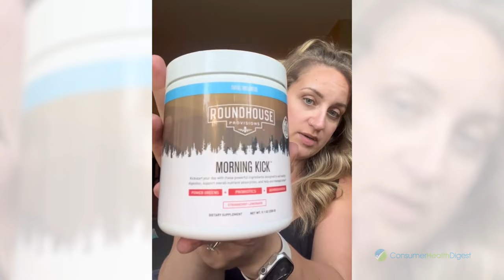Morning Kick Reviews | My Personal Experience After Using Chuck Norris's Morning Kick Supplement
Do you want to start your day with a kick? Try Roundhouse Provisions' Morning Kick, a delicious drink that Chuck Norris made for you. It has amazing stuff in it that will help your gut, your body, and your mind. Check out the full video.

Amy Solie maintains a dedicated gym routine, promotes a healthy lifestyle, and advocates for lichen sclerosis awareness. She had a positive experience with Roundhouse Morning Kick, suggesting it benefits her daily life. Instagram

Video Transcript
Basically by Chuck Norris. I don't know if anybody's heard of this, but my husband kind of found it by happenstance well on YouTube shorts and he said to me he was like.

Hey. I ordered some Chuck Norris Greens. I'm like. What are you talking about? I thought he was joking, but it's a thing. Roundhouse provisions. Morning Kick.

This is strawberry lemonade flavor and it's got Power Greens probiotics & Ashwagandha. And honestly, this stuff is delicious. We have tried multiple myself especially since we've tried multiple different like Greens products in the past.

I have a really high sweet tooth, so I have a really hard time getting in the right amount of especially vegetables. I love vegetables, but just getting the right amount in your diet can be really challenging. So is like, let's give it a try.

Let's give it a go. I've tried so many other ones and that'll end up gritty and gross. I drink, maybe two glasses, and I'm done just because I can't do it anymore.

So I have wasted so much money, so much money down the drain on different brands. But you know. I hear Chuck Norris and this guy is kicking it in his late 80s. Still literally and figuratively. So he must be doing something right. So we gave it a go.

We got it and let me show you this stuff is almost. It's almost gone. I think we have maybe four servings left in this because we split this, so it's just one scoop for eight ounces of water once a day. We do it in the morning before we eat anything. Just so it gives our gut a chance to absorb and digest everything that's in there and it actually tastes good. So you guys saw that it was almost gone. We're gonna finish this, which has never happened.

With any Greens product before, and I'm not. I mean. I can even show you guys my cupboard full just because I don't have the heart to throw them away because they're expensive right U. But we're gonna finish this one because it actually tastes good. It actually tastes like Strawberry Lemonade. I mean there is still a little bit of that Greens flavor, but you kind of have to expect that with everything that's in it. It's got spinach, kale, wheatgrass, oat grass, alfalfa, and barley grass.

You hear all that, but it's actually good. So as far as the benefits go, as of right now. I don't think I've been using it long enough to really get the full effect of the pros and probiotics and the immunity boosters and everything. But I'm sure that will come with time.

However, I can say foreshore right off the bat. The energy is there, they say morning kick and it is. I usually have a cup of coffee and then round about noon. I'm reaching for my favorite energy drink when I do take this. I try to do it every day, but there are days that I forget. When I do take this, I'm not reaching for my energy drink. It does give me sustained energy throughout the day and I don't. I'm not jittery or anything like that. It's just a nice pick-me-up that's just kind of there all day long. Without me having to consume an energy drink. It doesn't have a whole bunch of sugar. It doesn't have a whole bunch of fake stuff in it. It's all greens, probiotics, fibers, and then some natural flavors. So like I said, we mixed one scoop with eight ounces of water.

I just use my little coffee frother honestly and mix it in. If you mix it really well, there's no grittiness to it. You might get a little bit left in the bottom of your cup. I think that's kind of hard to avoid with any of them, but it's actually palatable, so I love it and this is definitely what we're sticking with and what we will be sticking with for a long time.

So far the only negative of it I'm gonna be honest is the price it is a bit more spend.